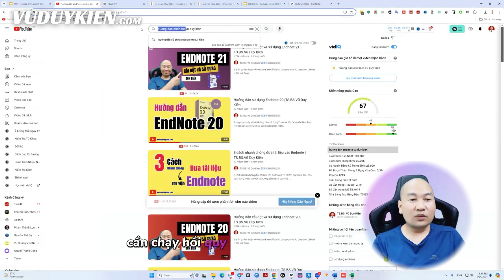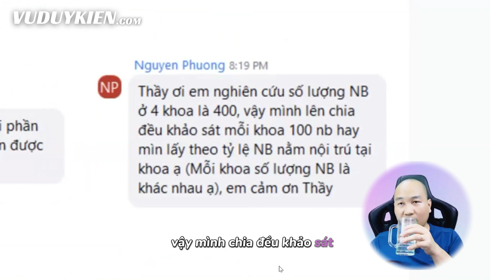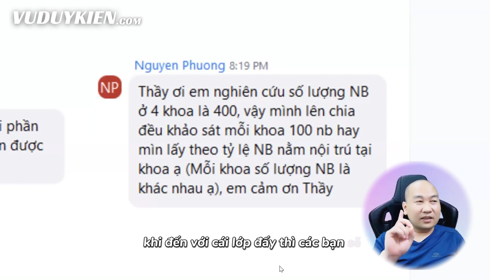Hé lộ cách chọn mẫu nghiên cứu và hồi quy logistic | TS.BS.Vũ Duy Kiên